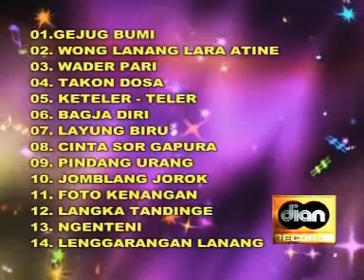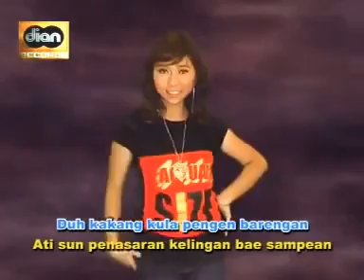Sri utami tkw hongkong